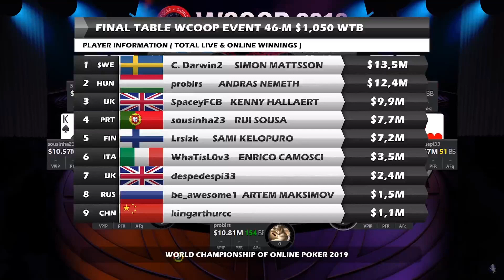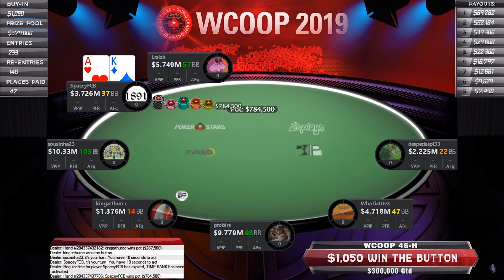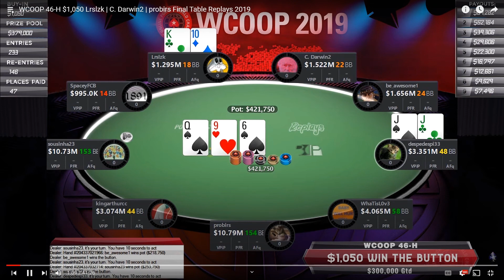Final Table Commentary: $1K Win The Button WCOOP 2019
Thanks to@bcpoff for the replays!